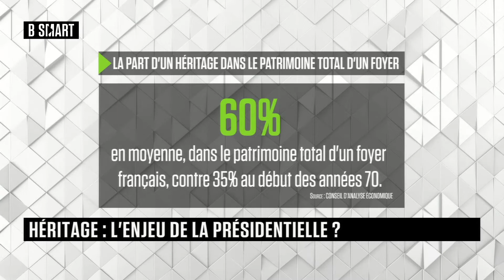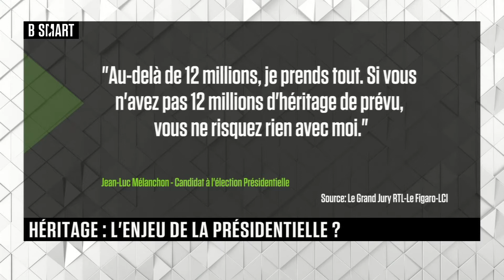SMART PATRIMOINE - Enjeux patrimoine du jeudi 3 février 2022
Jeudi 3 février 2022, SMART PATRIMOINE reçoit Florence Legros (directeur général, ICN Business School) et Meyer Azogui (Président, Cyrus Conseil)